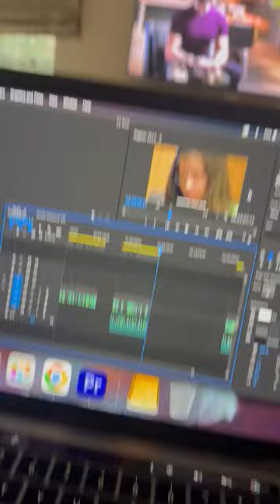Husky dont like TV